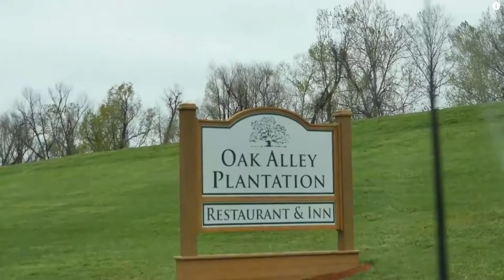The Deprey's are makin' progress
The Deprey's are makin' progress on the garage and Nomadic Fanatic has some rough starts.